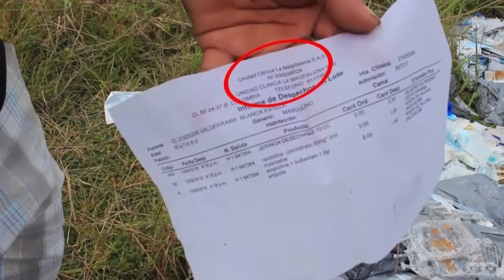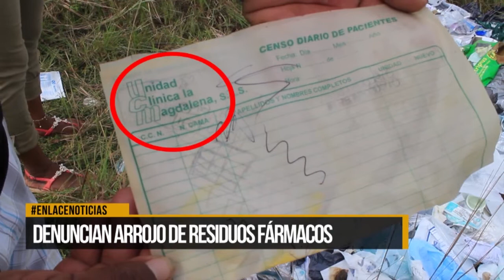Denuncian arrojo de residuos fármacos en la entrada del 16 de Marzo